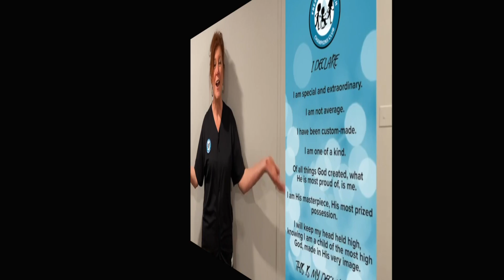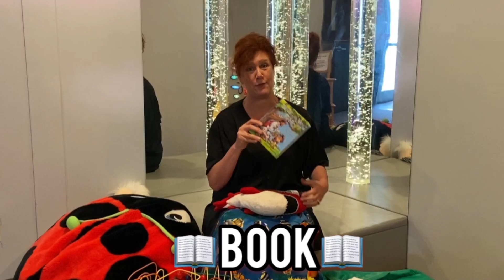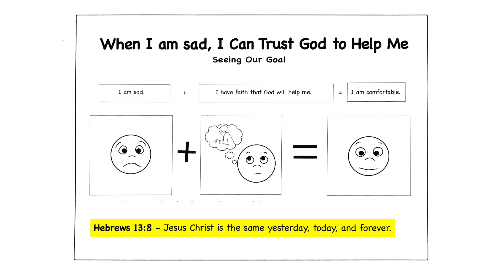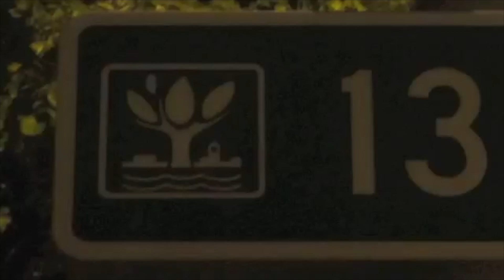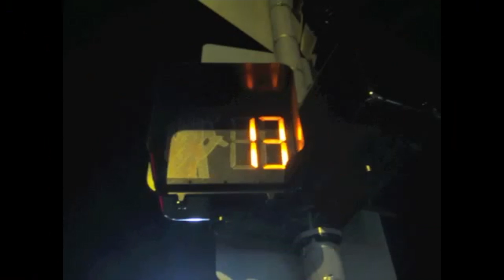Champion's Club (July 18th)